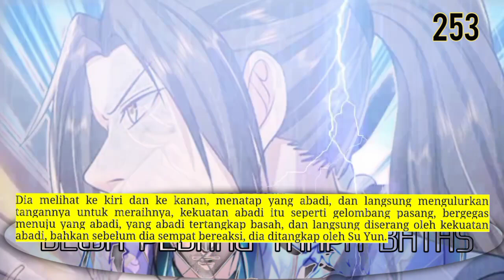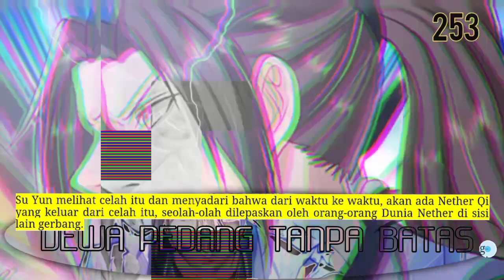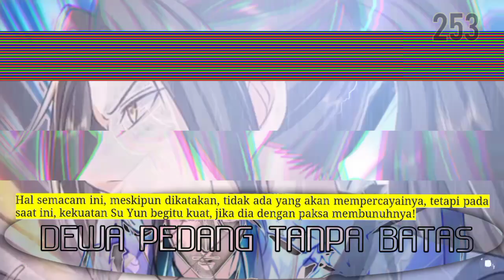Dewa Pedang Tanpa batas season 253